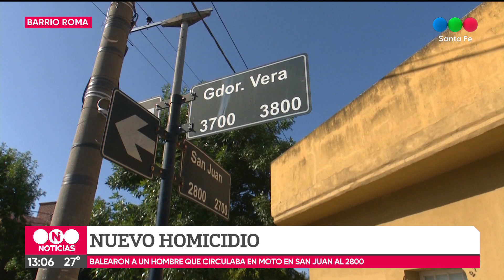Asesinado a plena luz del día en Barrio Roma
Se trata de hombre que circulaba en moto por calle San Juan al 2800. Se escucharon varias detonaciones de arma de fuego cerca de las 9 de la mañana y junto a él viajaba una mujer que escapó tras el ataque.